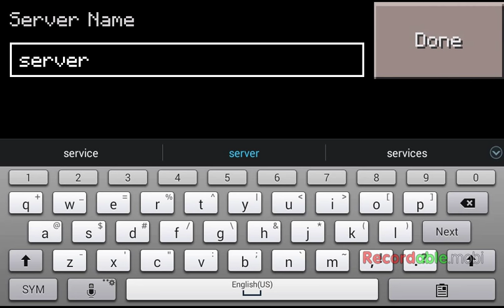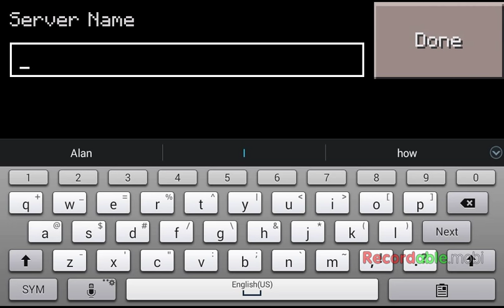Tuturial to hunger games and block hunt